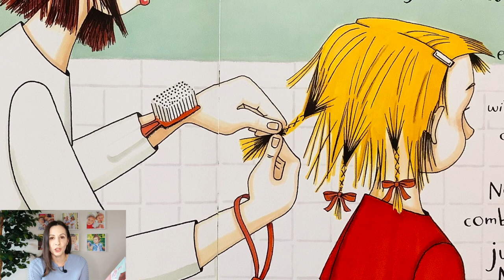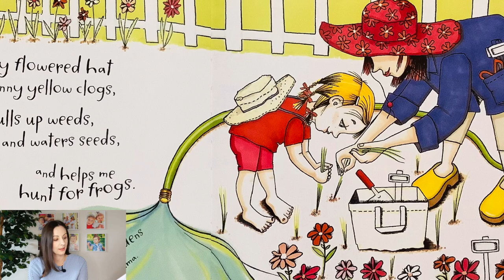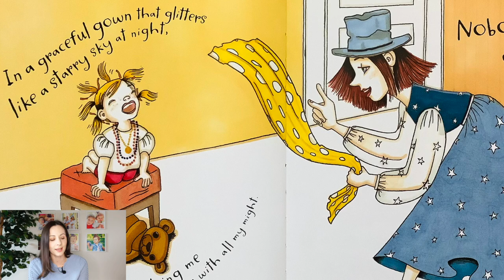Read Aloud Books For Kids | Just Like Mama Read Aloud | written by Leslea Newman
Hi my little stars ! ✨ I hope you enjoyed the book. If you have a favorite book that you would like me to read aloud for you, or you want me to give a shout out to you, write a comment I would be happy to hear from you ❤

I Read " Just Like Mama" by Leslea Newman

Purchase a copy of this book to support the author.

LEGAL
This video is protected under Fair Use Act 17 U.S.C.§107, Notwithstanding the provisions of sections 106 and 106 A, the fair use of copyrighted work, including such use by reproduction in copies or phonorecords or by any other means specified by that section, for purposes such criticism, comment, news reporting, teaching ( including multiple copies for classroom use), scholarship, or research is not an infringement of copyright.